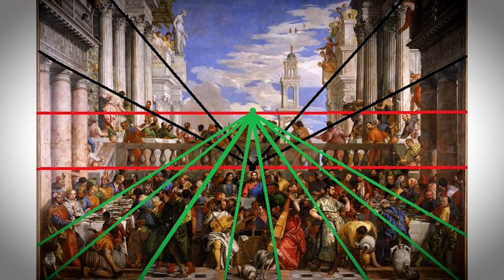Exposé vidéo 2018 : Les Noces de Cana de Paul Véronèse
Vidéo réalisée par Alexis Roubeau et Alexandre Lanfant dans le cadre d'un exposé d'Histoire, en classe de Seconde, sur le thème de la Renaissance et plus particulièrement sur le tableau de Paul Véronèse : Les Noces de Cana